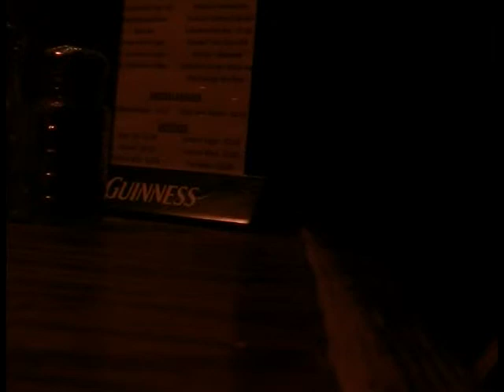Counterfeit Cash -darling companion - at Biddy Mcgraws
Counterfeit Cash. Oregon's definitive Johnny Cash tribute band play a John Sebastion song.